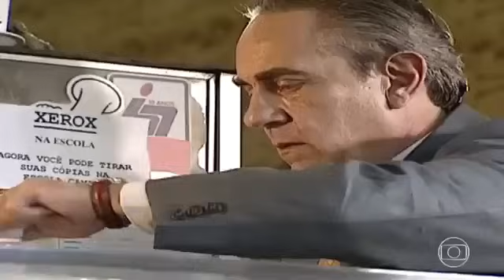Novela Por Amor capítulo 05